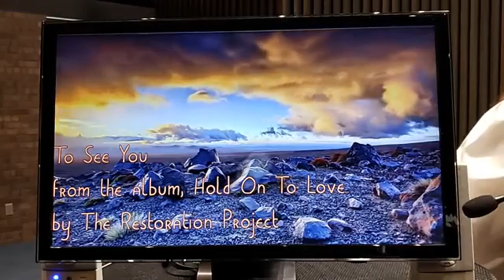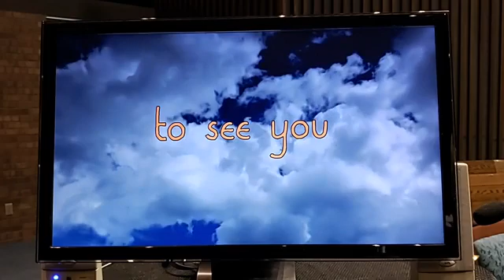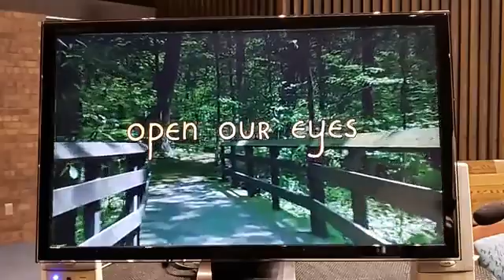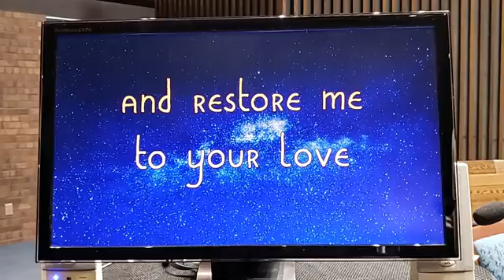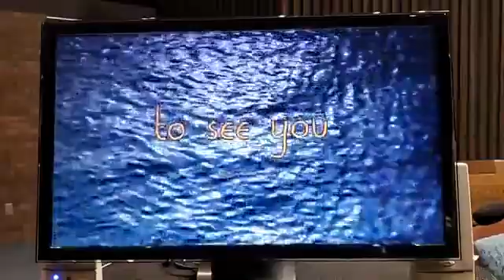Sunday Service November 8,2020